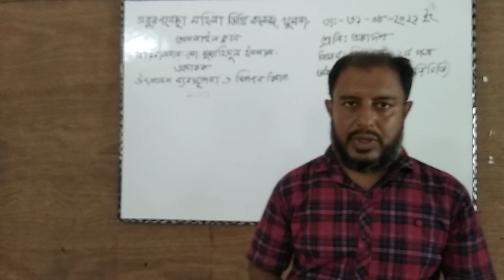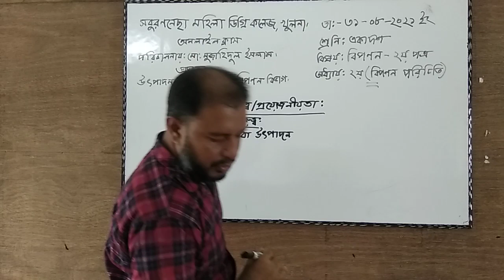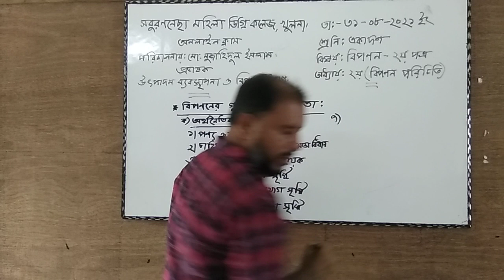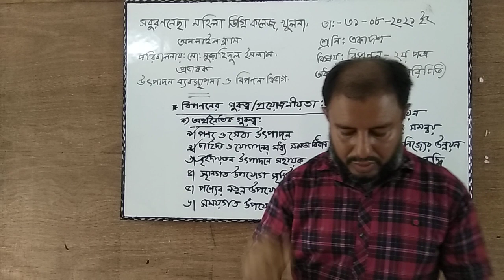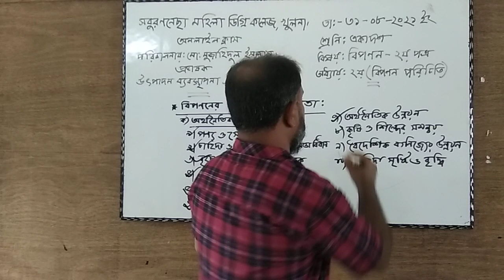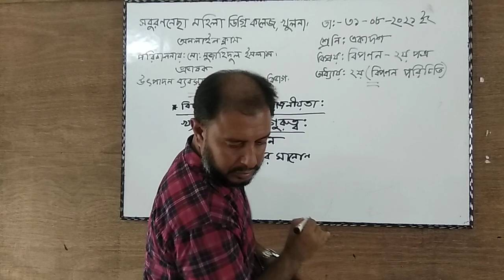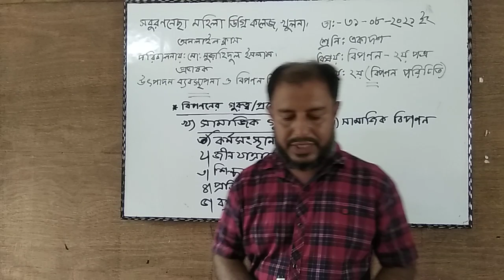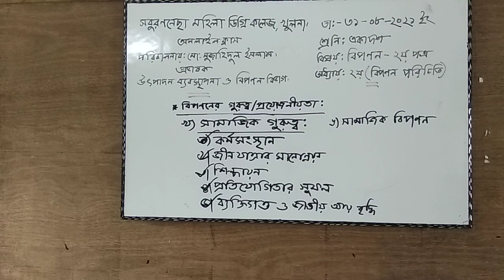Production Management & Marketing 2nd Paper.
Chapter -01(Introduction to Marketing),Lecture -27,Date:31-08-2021.